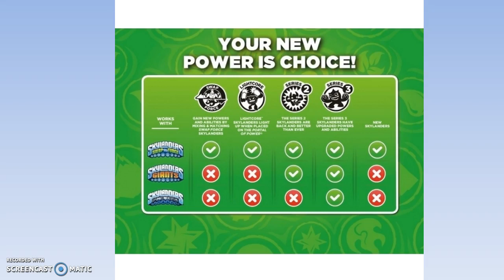Skylanders Yes Or No (Would You Rather) Ep.1 w/ Portalmaster!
In This Video, Is the First Episode of my New Series Skylanders Yes or No a Would you rather game where we have to decide between 2 things each round with a special guest Portalmaster!